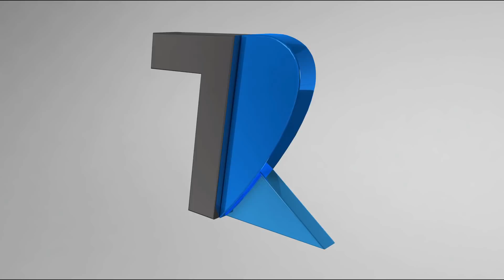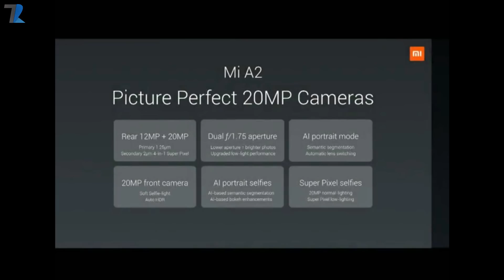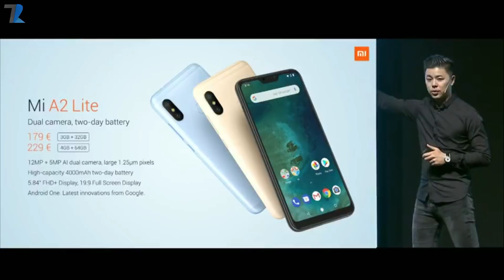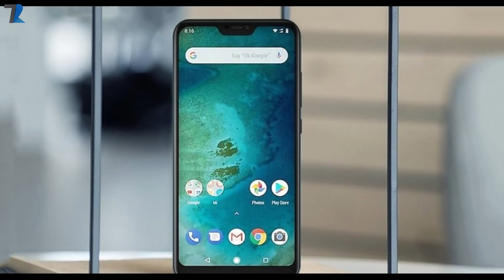Xiaomi Mi A2 & Mi A2 Lite Launched | Please is Price me India me Mat AANA!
Hello Dosto is video me maine aap logo ko Xiaomi ke Mi A2 aur Mi A2 Lite ke bare me bataya hu jo aaj Xiaomi ne Spain me Global launch kiya hai..ye dono Smartphones xiaomi ke Mi6X aur Redmi 6 Pro ke Rebranded version hai jo globally Android One ke sath me launch kiye gaye hai..Umeed hai aapko video pasand aayega..